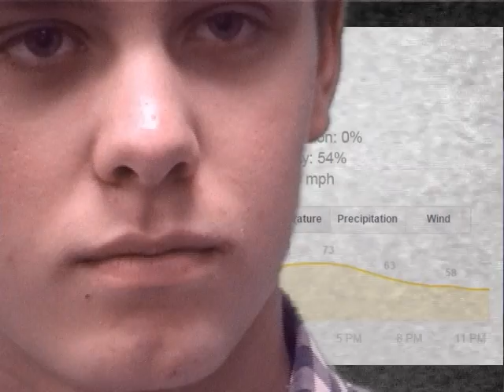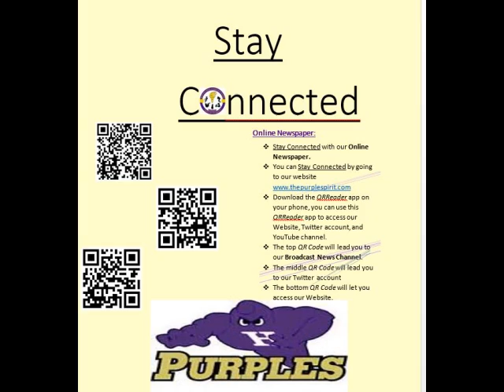BGJHS Morning Broadcast, March 16, 2015